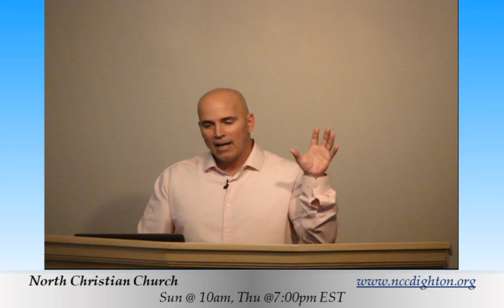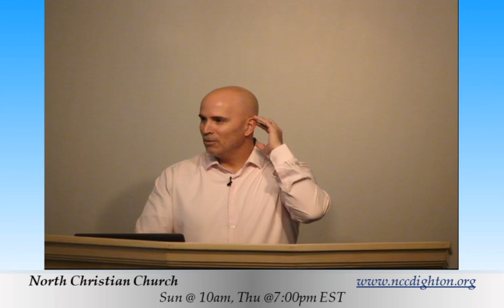09-22-24 Part 144 - The Book of Hebrews